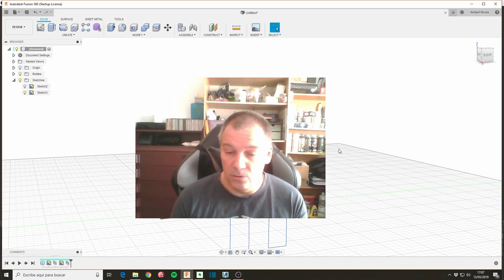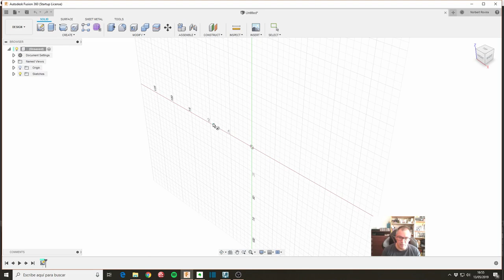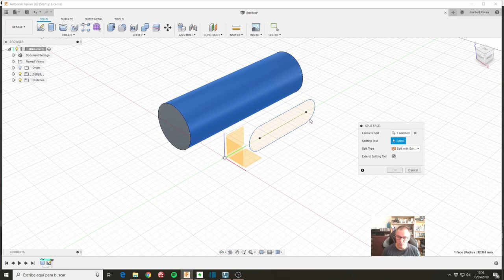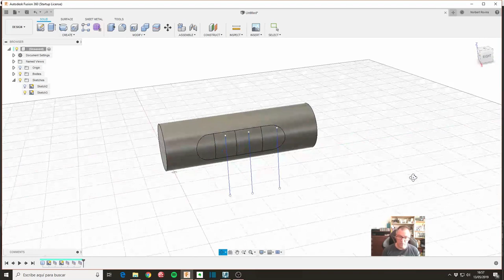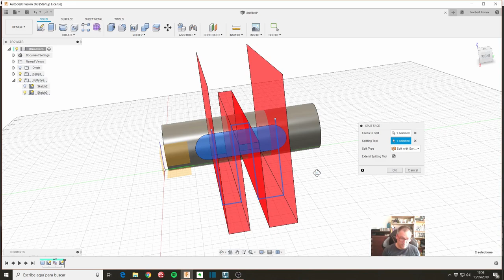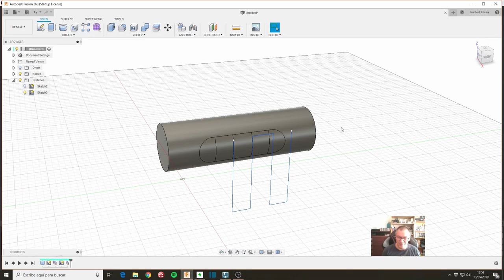SPLIT FACE más EFICIENTE - Fusion 360 avanzado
Truco para aplicar Split Face de forma eficiente en una sola operación cuando quieres hacer varios cortes de una cara.

Split Face no te deja utilizar más de una Splitting Tool a la vez y se trata de conectar las línea de corte en una sola.

[Actualización 20/7/2019]
Desde mayo de 2019 ya es posible seleccionar varias herramientas como Splitting Tools en la operación Split Body. Así que esto ya no es necesario en este caso, para Split Face sigue válido.

Clases particulares online de Fusion 360, cursos presenciales en Barcelona y clases particulares presenciales u online:

Tags